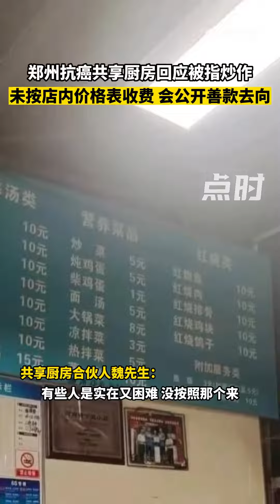鄭州抗癌共享廚房回應被指炒作